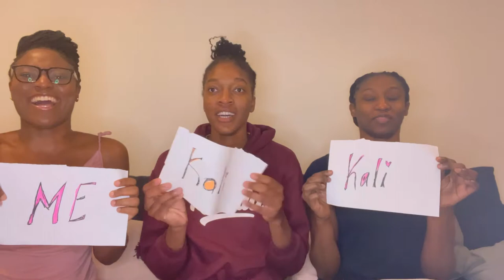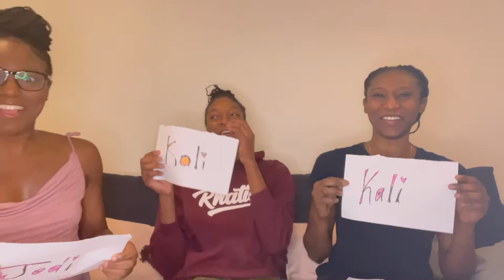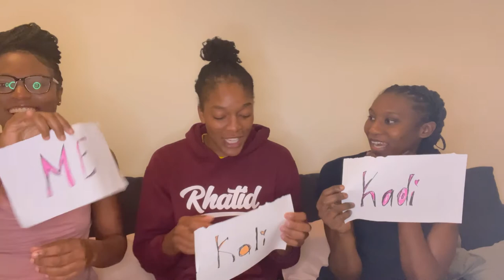Who’s Most likely to?!! (Ft. Kalifa and Jodi-Ann)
Hey everyone !
Welcome to the channel to all our new subscribers and welcome back to our day one subscribers !!!…

It’s been a while but here Is a super fun and funny video for you.

S.U.B.S.C.R.I.B.E

Editor
 Chris-Ann Thompson